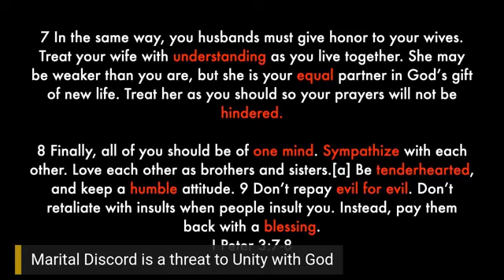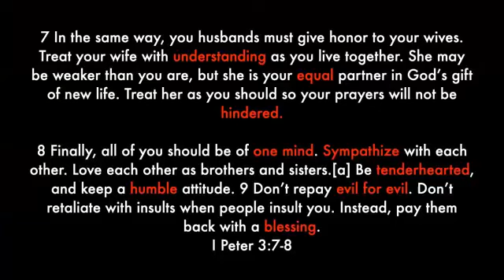Let's Stay Together "MOSDAC" Relationship Ministries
Host: Dr. David & Denise Defoe and
MOSDAC Relationship Ministry's Team